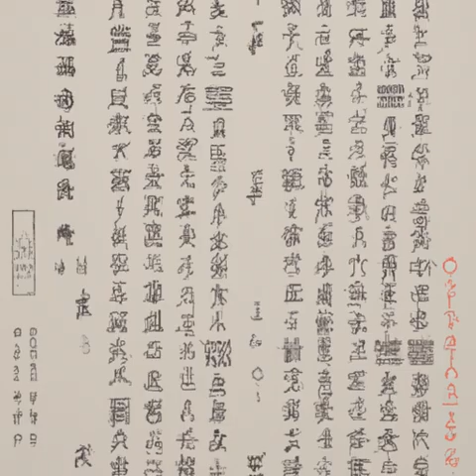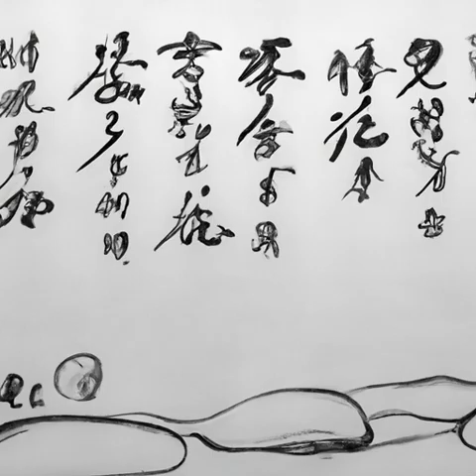36 娜拉（权游之圣焰君王）